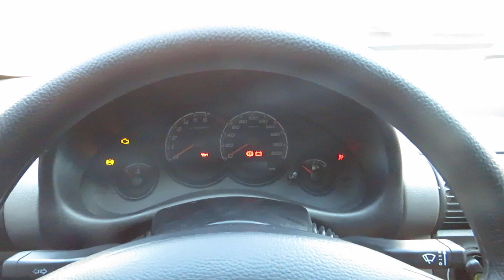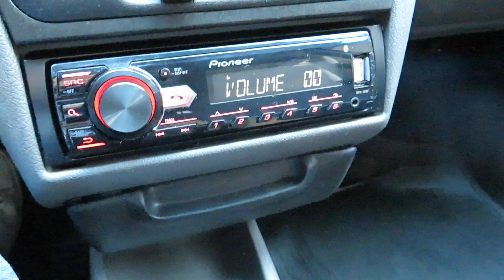Chevrolet Classic LS 1.0 (Flex) Manual 2013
Sobre esse carro: MUITO BEM CONSERVADO, C/ MANUAL E CHAVE RESERVA, APROVAÇÃO CAUTELAR E GARANTIA, ÓTIMA OPÇÃO PARA QUEM BUSCA UM SEDAN ECONOMICO E MANUTENÇÃO ACESSÍVEL, COMPLETO (DIREÇÃO HIDRÁULICA, AR CONDICIONADO E TRAVAS) VIDROS ELÉTRICOS E SENSOR DE ESTACIONAMENTO